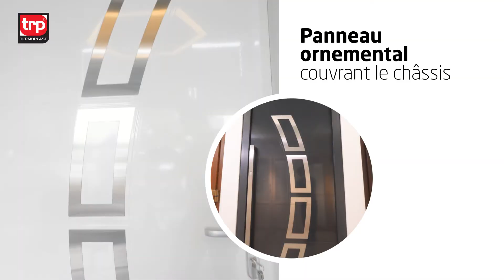TRP Synego - Menuiserie en PVC pour les maisons modernes - Termoplast Romania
Fenetres et Portes TRP Synego

Menuiseries PVC avec triple vitrage pour maisons modernes

TRP Synego est un système innovant de fenêtres et de portes avec 6-7 pièces isolantes qui assure un coefficient thermique jusqu'à 0,96 w / m2k, tout en ayant un design minimaliste qui permet un éclairage supérieur de votre pièce. La nouvelle fenêtre Synego est équipé en standard d'un ouvrant droit, de trois joints et d'un triple vitrage, répondant ainsi aux exigences les plus élevées.

De plus, ce profil peut être plaqué d'aluminium pour combiner la supériorité technique du profilé avec la polyvalence esthétique de l'aluminium.